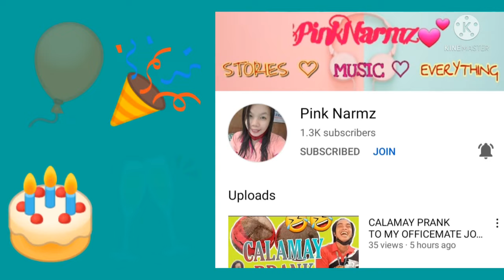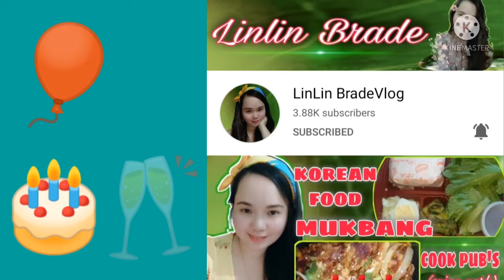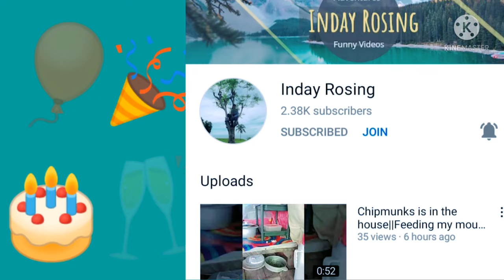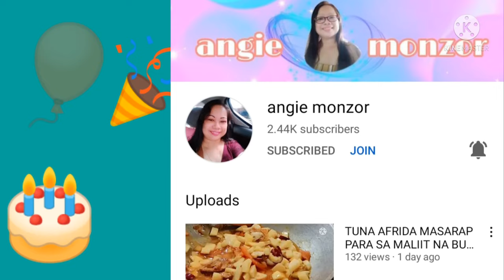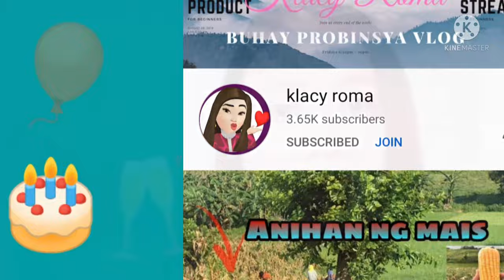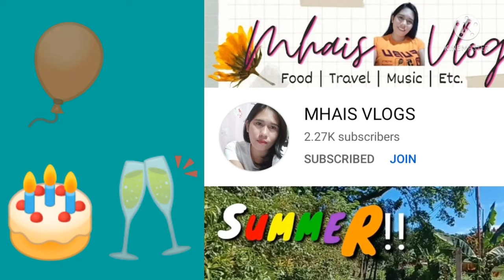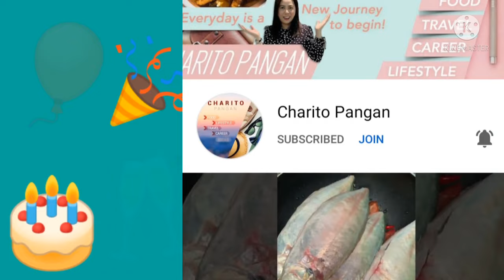Birthday Greetings and Wishes from My Youtube Friends